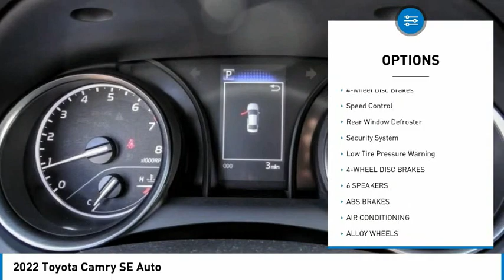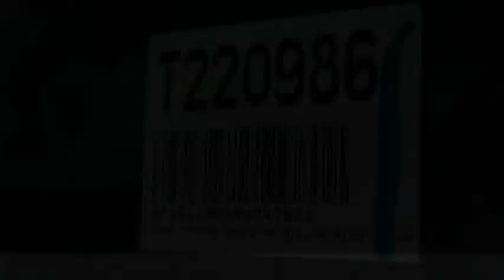2022 Toyota Camry HEMET BEAUMONT MENIFEE PERRIS LAKE ELSINORE MURRIETA NU047621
2022 Toyota Camry SE Auto

Gosch Toyota
350 Carriage Circle

GOSCH TOYOTA SCION PROUDLY SERVING HEMET, BEAUMONT, MENIFEE, PERRIS, LAKE ELSINORE, MURRIETA, AND SURROUNDING SOUTHERN CALIFORNIA LOCATIONS. THIS WHITE 2022 Toyota CAMRY IS EQUIPPED WITH A Engine: 2.5L I-4 DOHC 16-Valve -inc: VVT-i intake and exhaust, AUTOMATIC TRANSMISSION, AND RECEIVES AN ESTIMATED 28 City/39 Hwy MPG. GOSCH TOYOTA SCION 450 CARRIAGE CIRCLE HEMET CA 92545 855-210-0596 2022 Toyota CAMRY SE Auto Stock #: 8-NU047621 | VIN: 4T1G11AK5NU047621 | 2022 Toyota Camry SE Auto ALLOY WHEELS SECURITY SYSTEM TRACTION CONTROL Gosch Toyota Scion